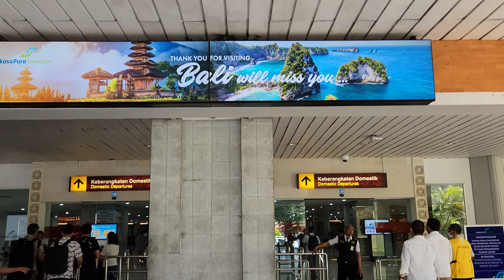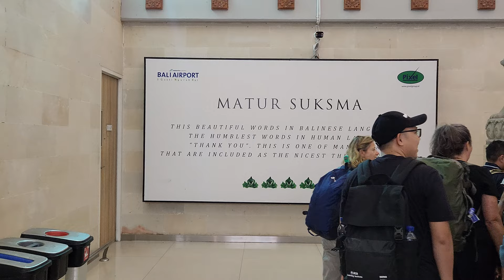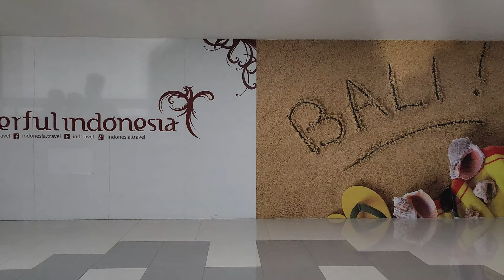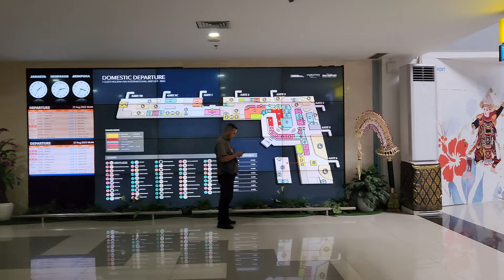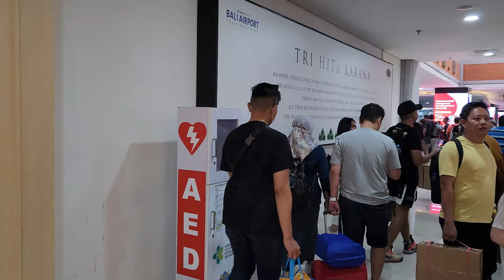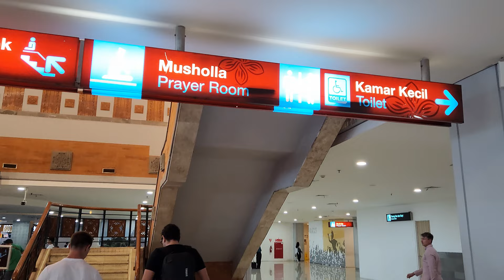WALKING AROUND I GUSTI NGURAH RAI INTERNATIONAL ❗ DENPASAR - BALI ‼️ - IATA Code : DPS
I Gusti Ngurah Rai International Airport (Indonesian: Bandar Udara Internasional I Gusti Ngurah Rai) (IATA: DPS, ICAO: WADD), known as Denpasar International Airport, is the main airport of Bali, Indonesia. located 13 kilometres (8.1 mi) from Downtown Denpasar, serves the Denpasar metropolitan area and the Bali island. Ngurah Rai is the second busiest airport in Indonesia after Soekarno-Hatta, Ngurah Rai is one of the most popular island destination hubs in Asia. In 2018, the airport served 23,779,178 passengers.  The new upgrades of Ngurah Rai has increased the popularity of Bali and has become one of the best airports in Asia and being more known worldwide. The airport has category IX and is capable of serving wide-body aircraft including the Boeing 747-8 and Airbus A380.

Airport Council International has awarded Ngurah Rai International Airport as the world's third best airport (with 15-25 million passengers each year) in 2016 based on their services.

The airport is named after I Gusti Ngurah Rai, a Balinese hero who died on 20 November 1946 in a puputan (fight to the death) against the Dutch at Marga in Tabanan, where the Dutch defeated his company with air support, killing Ngurah Rai and 95 others during the Indonesian Revolution in 1946.

Location
The airport is located in Tuban between Kuta and Jimbaran and is close to the tourist locations of The capital of Bali, Downtown Denpasar, is located nearby.

Accommodating the Airbus A380
On 1 June 2023, an Emirates Airbus A380 flight landed at Ngurah Rai, marking the first time an A380 served a scheduled commercial service in Indonesia. The service replaced one of Emirates' previous twice-daily Boeing 777-300ER Bali flights. This switch was a response to high demand for international travel to Bali. The airport met the specifications to serve the Airbus A380 flights by building an aerobridge specifically designed to accommodate the aircraft's upper deck on one of the gates.

Ground transportation
Ngurah Rai International Airport is connected by highway via Bali Mandara Toll Road to Denpasar and Nusa Dua.

Public transport
Three bus rapid transit corridors served the Ngurah Rai International Airport. While only one Trans Metro Dewata corridor entered the airport premises, users of system can transfer to other corridors within Denpasar city center free of charge. Trans Sarbagita mainly provides access to destinations south of the airport, especially the GWK monument complex and Nusa Dua resort.